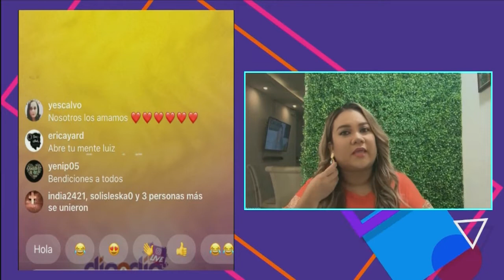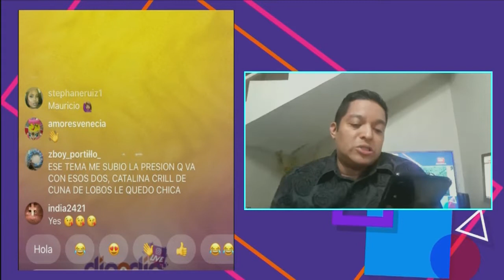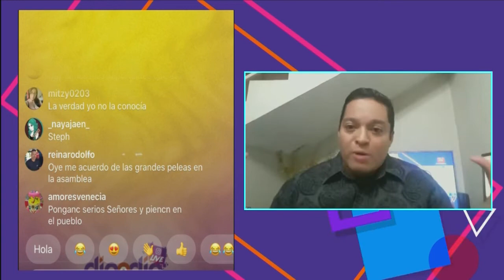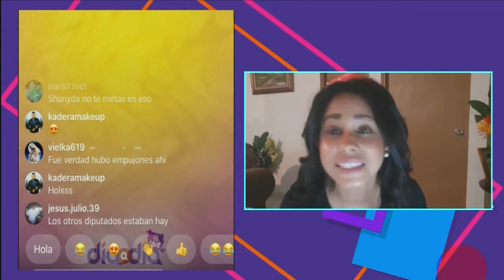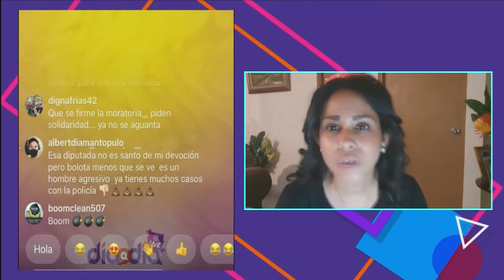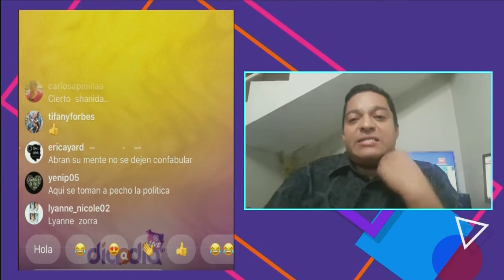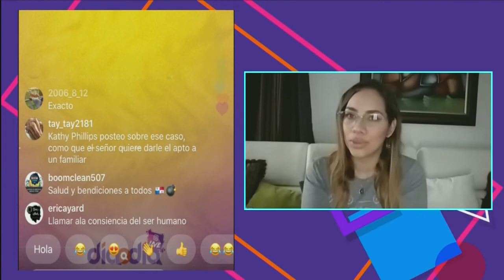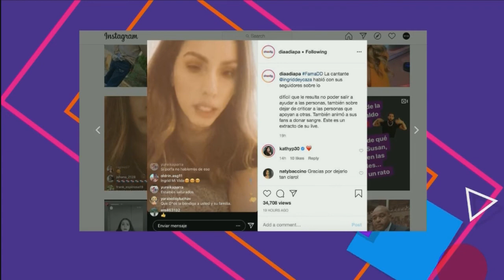Día a Día Live: Programa del 23 de Abril 2020